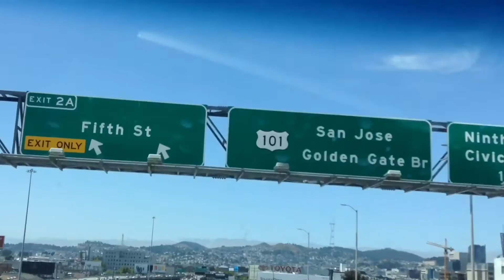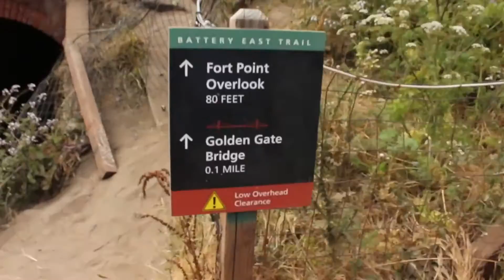let's go to San Francisco golden gate bridge (VLOG) Home Made By Kaysone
I love to cook and eat. So come join me and watch make delicious Lao food.